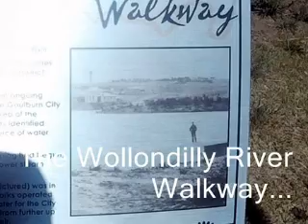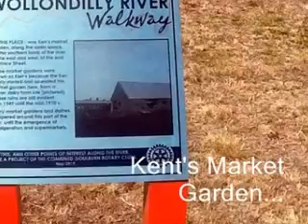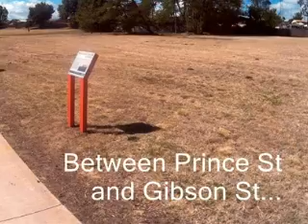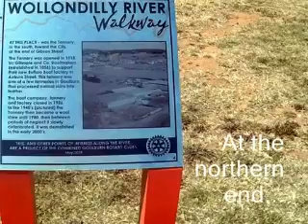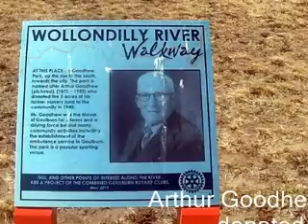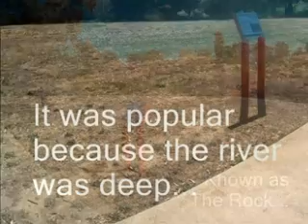Wollondilly River Walkway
The Wollondilly River Walkway follows the course of the Wollondilly River in Goulburn, NSW, Australia.  This is latest video showing recent improvements including solar lighting and information panels.  The Walkway is home to the Goulburn Parkrun held every Saturday at 8:00AM.